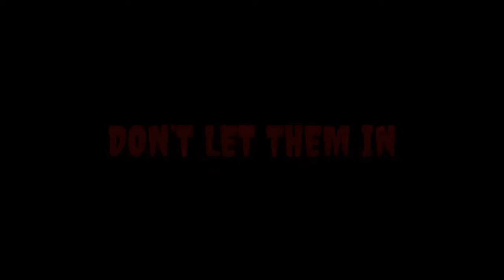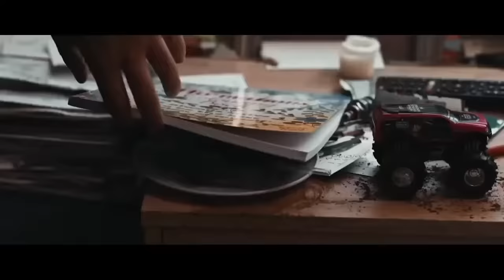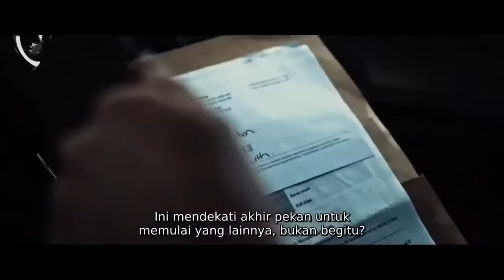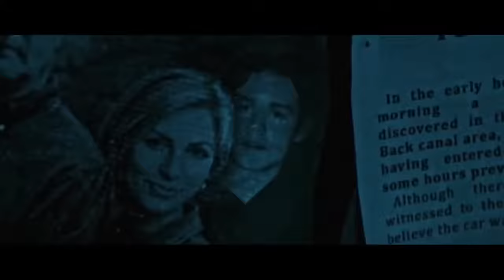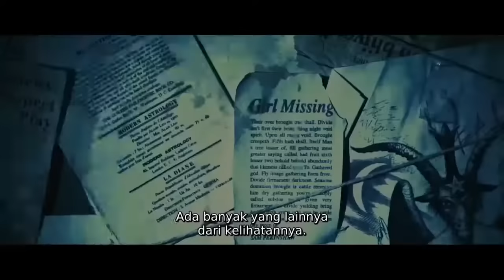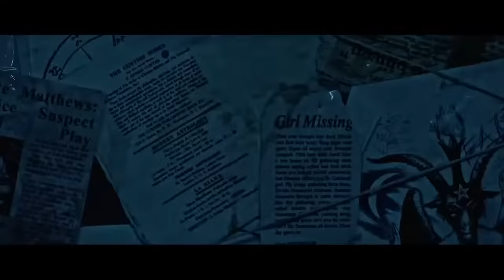Film psikopat barat terbaru | Full movie subtitle indonesia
want to request another movie? leave it in the comments